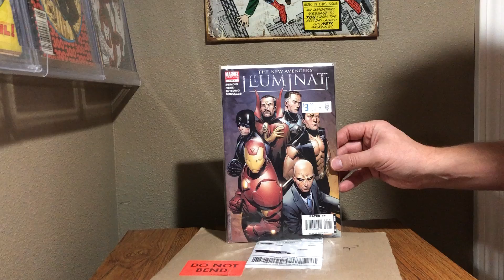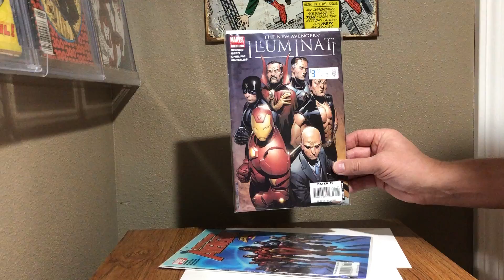First spec book mail call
First time making a spec purchase. Minor speculation.